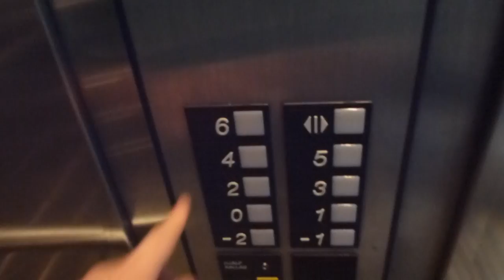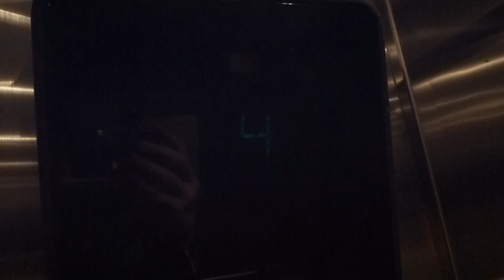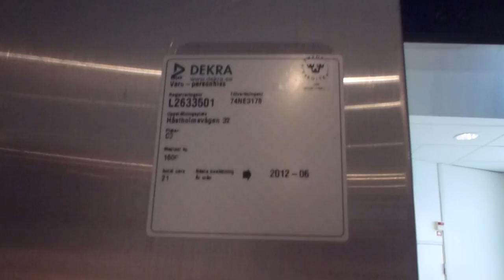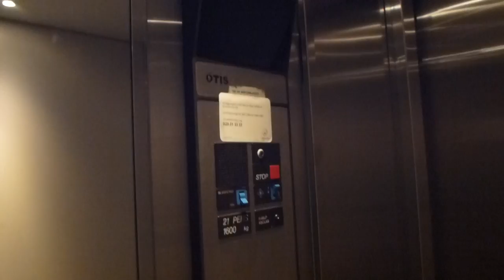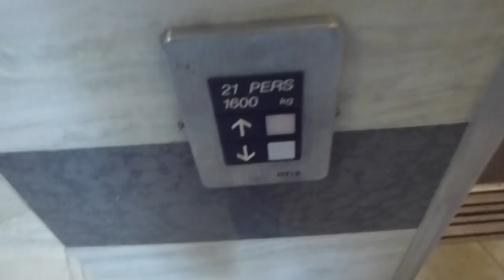OTIS Series 1 Traction elevators @ Hästholmsvägen 32, Henriksdal